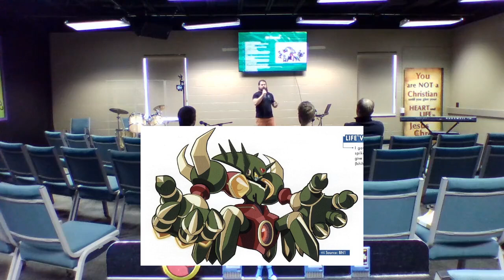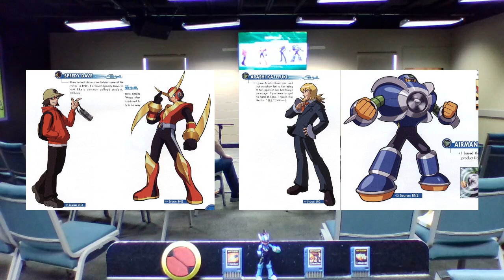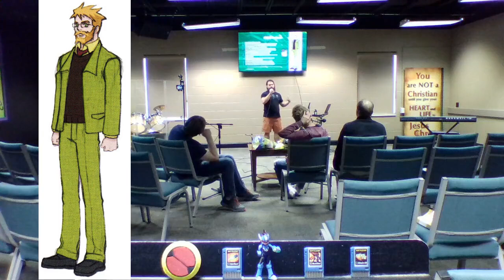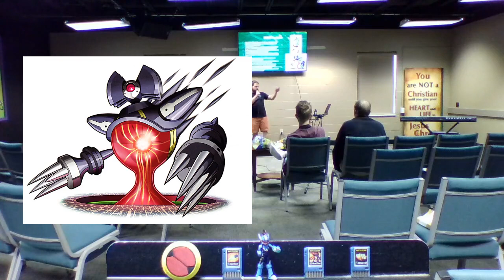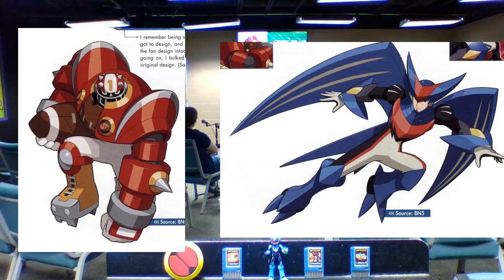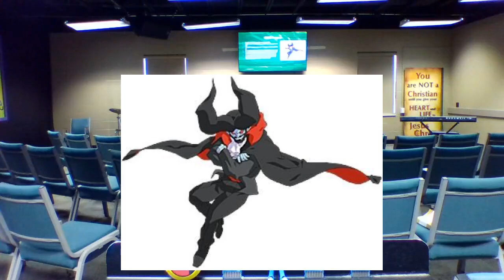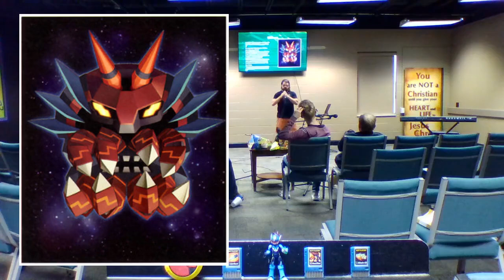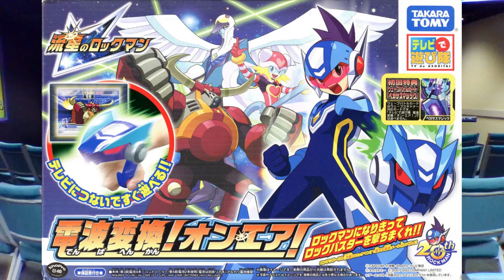Mega Man Lore Lecture: Network Timeline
This lecture is finally On! The! Air!
Timestamps, execute!
00:00:00 MMBN Backstory
00:04:29 Megaman Battle Network
00:50:37 Megaman Network Transmission
00:52:39 Megaman Battle Network 2
01:16:50 Megaman Battle Network 3
01:56:39 Megaman Battle Chip Challenge
01:57:41 Megaman Battle Network 4
02:37:21 Megaman Battle Network 4.5
02:37:50 Megaman Battle Network 5
02:53:41 Mobile Phone Megaman (WS/LoN/PoN)
02:55:41 Megaman Battle Network 6
03:17:12 ROCKMAN EXE CATAN STANDARD BAYBEEEEE
03:17:38 Star Force Backstory
03:19:13 Megaman Star Force
03:39:23 Denpa Henkan! On Air!
03:40:30 Megaman Star Force 2
03:51:14 Megaman Star Force 3
04:16:15 Megaman Star Force 4...? And Mega Man-likes!